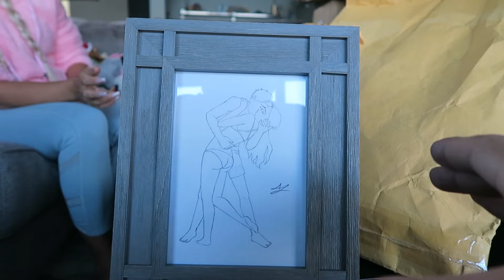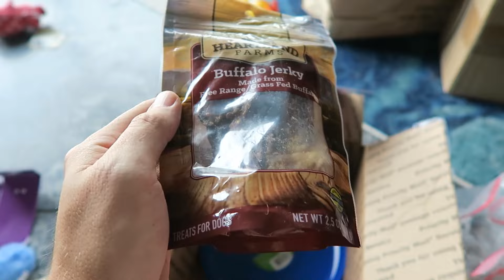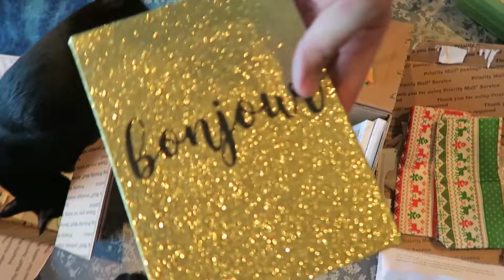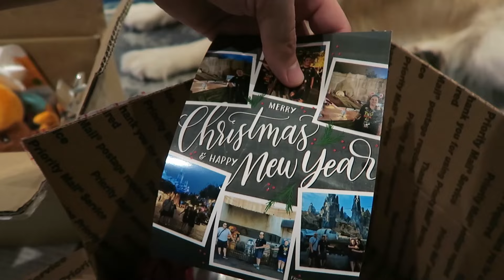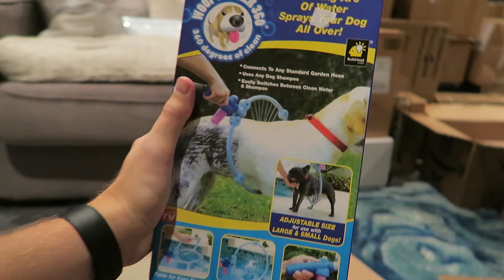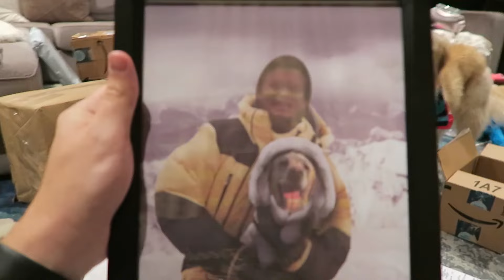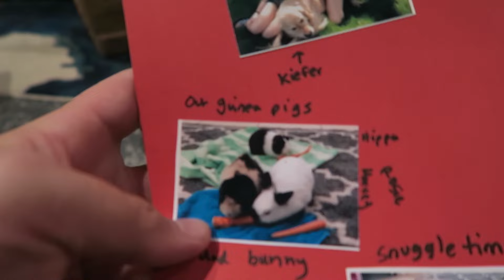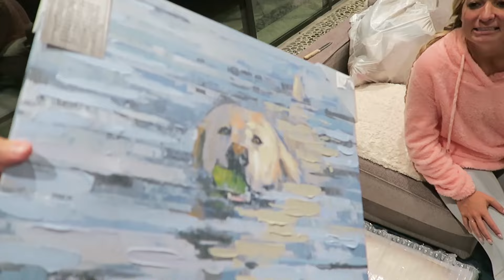OUR BIGGEST PO BOX OPENING YET (Super Cooper Sunday #228)